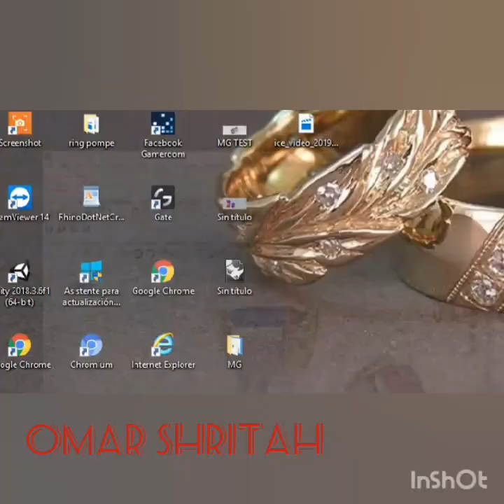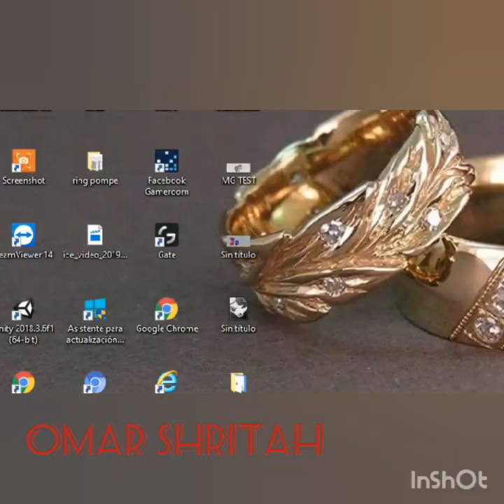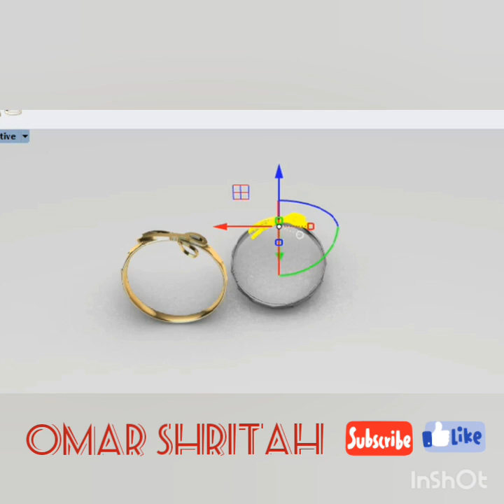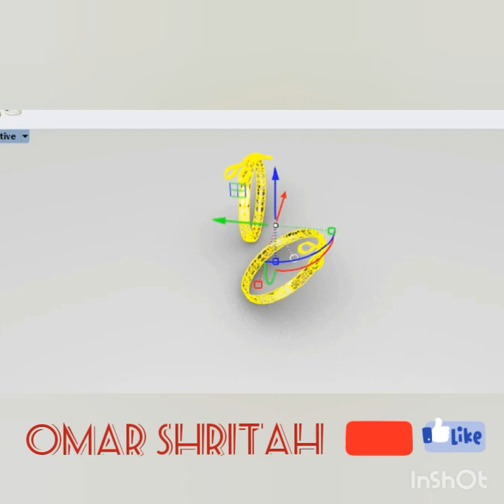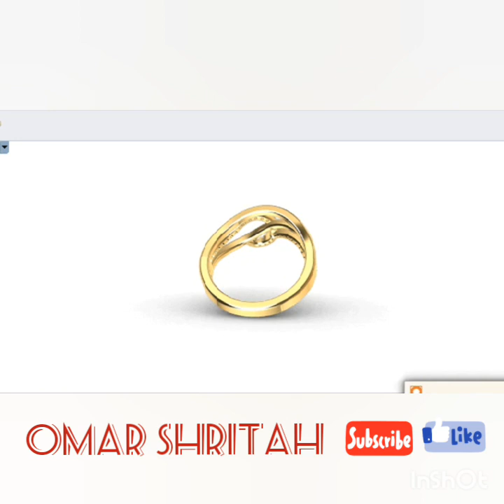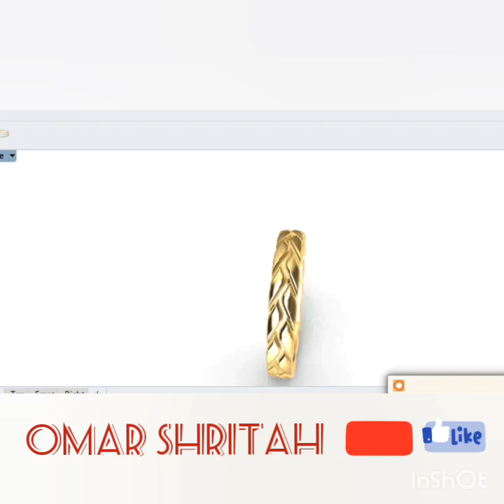أحدث موديلات المجوهرات. jewelry design new collection 2020 by Rhinocero with clayoo and Rhino gold.